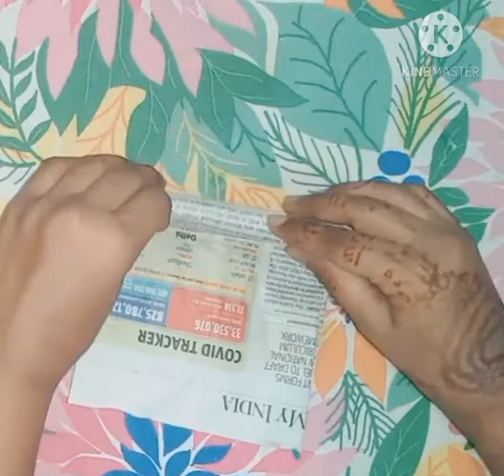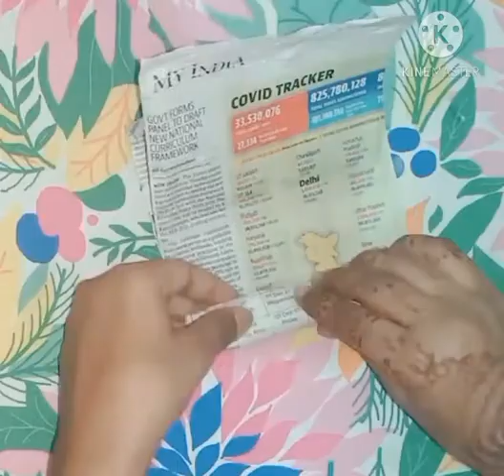DIY Diya stand from cardboard and paper / Diwali Eaay home decoration ideas / Diwali Diya stand.